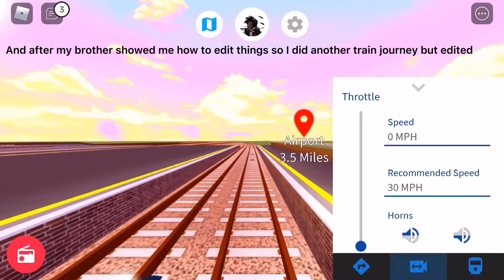Elijah_ Trains memory from 2021